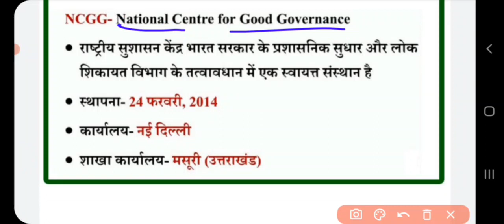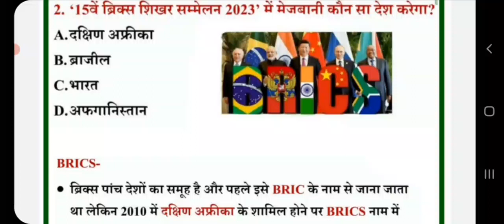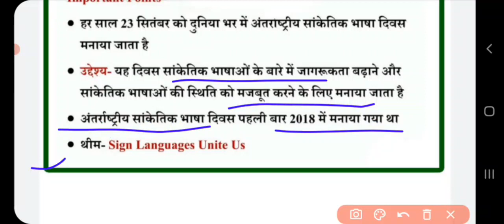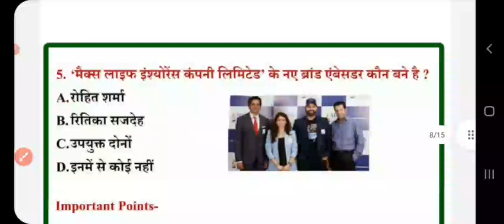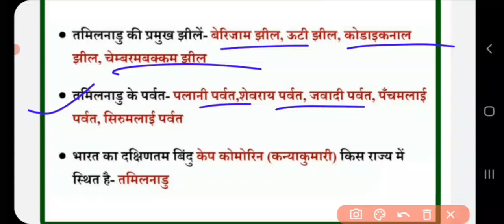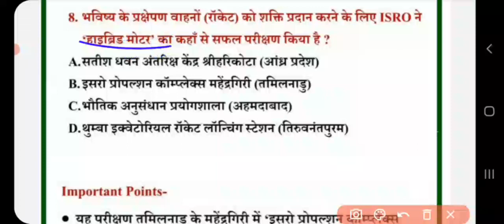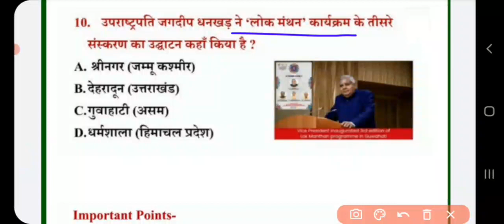25 sep.||daily current affairs(96)||current affairs important MCQs_by Ritika Ma'am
25 sep.||daily current affairs(96)||current affairs important MCQs_by  Ritika Ma'am

current affairs,daily current affairs,today current affairs,current affairs today,current affairs by ritika mam,current affairs by aim with rv,static gk for rrc group d,science group d,25 September 2022 current affairs,current affairs 2022,September 2022 current affairs,career,goals,static gk for PET 2022,all shift gk group d

 प्रमुख नियुक्तियां

प्रमुख योजनाए

                         मैथ्स का तांडव

  Number system

                     अनुपात समानुपात

                     LCM & HCF

                          सरलीकरण

                   भिन्न(Fractions)

                      Average(औसत)

                 Percentage(प्रतिशत)

          बीजगणित(Algebra)

      Reasoning 2022